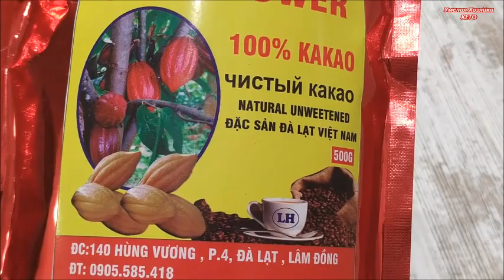ВСЕГО ЧЕТЫРЕ ИНГРЕДИЕНТА‼️ ПОТРЯСАЮЩЕ ВКУСНОЕ КЕТО 💥 ШОКОЛАДНОЕ МОРОЖЕНОЕ ГОТОВО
Здравствуйте! У меня диабет тип 2 и уже 8 месяцев я нахожусь на КЕТОГЕННОМ ПИТАНИИ , это высокожировая диета. Она помогает похудеть и во многих случаях полностью излечивает диабет второго типа, о чем говорят отзывы людей. Если Вам интересен этот вопрос, смотрите канал доктора ЭРИКА БЕРГА на русском языке
Сегодня делаю КЕТО шоколадное мороженое из 4х ингредиентов, ВКУСНОТА НЕРЕАЛЬНАЯ!   Обязательно попробуйте! Будьте здоровы!
Желающие могут оставить добровольное пожертвование на развитие  канала на  Яндекс Деньги 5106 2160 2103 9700
РЕЦЕПТ КЕТО ШОКОЛАДНОГО НАТУРАЛЬНОГО МОРОЖЕНОГО:
50 гр клюквы
500 мл сливок ( деревенских сепарированных) или магазинных жирностью 33%
3 десертные с верхом ложки какао - порошка
Сахарозаменитель по Вашему вкусу . Жидкий, или Эритрит, Эритритол
ПРИЯТНОГО АППЕТИТА!